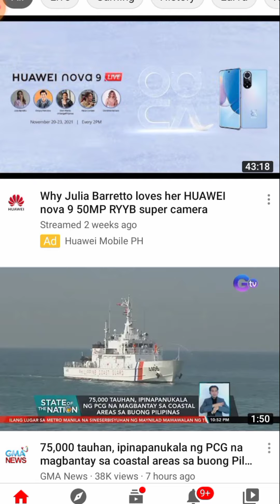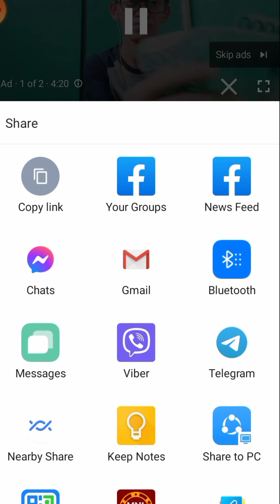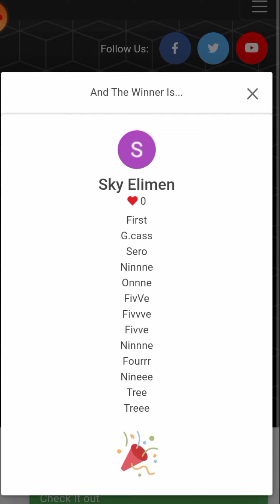Slot Ng Swerte | Feng Shen Jili games | May Pa Giveaway